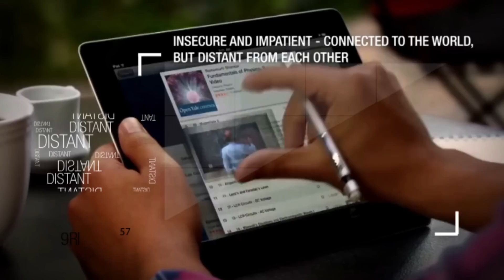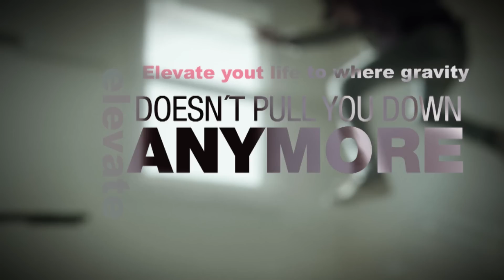INSTITUTIONAL VIDEO ELEVE 2013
Eleve ("Elevate") - Youth Ministry of The First Baptist Church of São José dos Campos, SP Brazil.